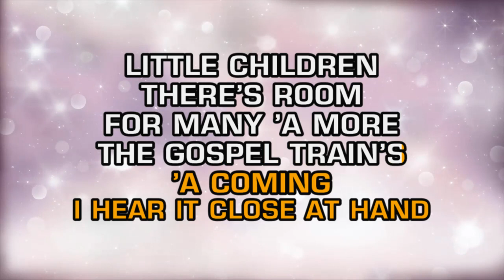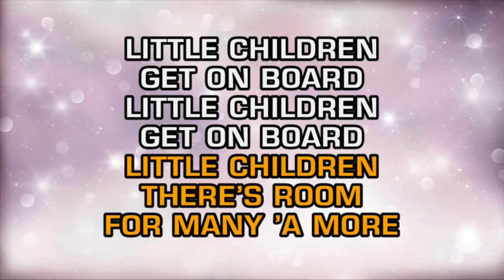Children's Fun Songs - Get On Board (Karaoke)